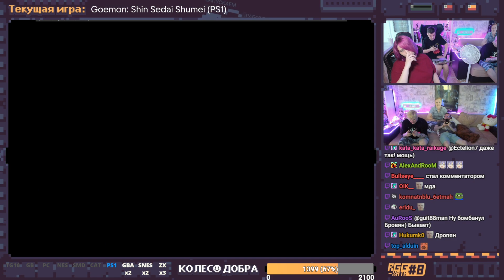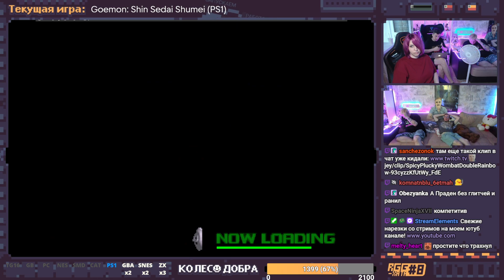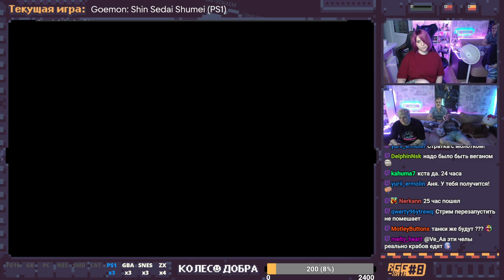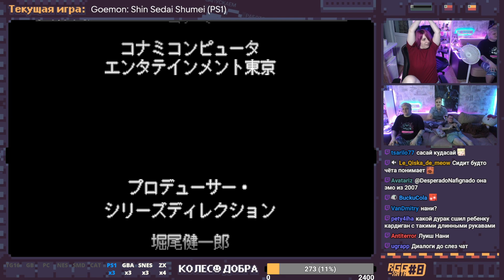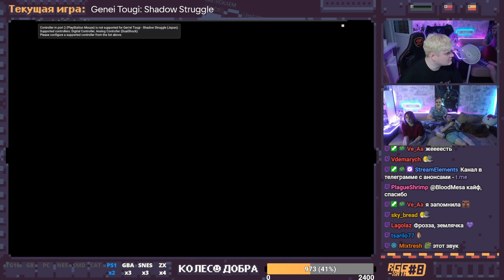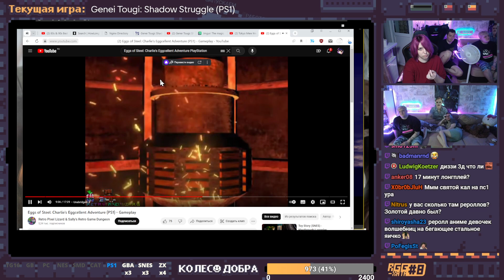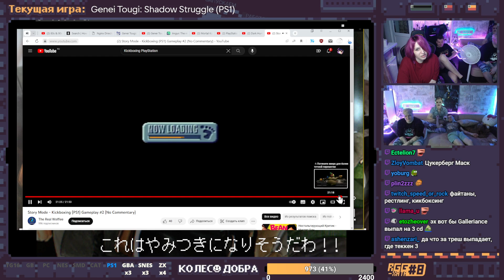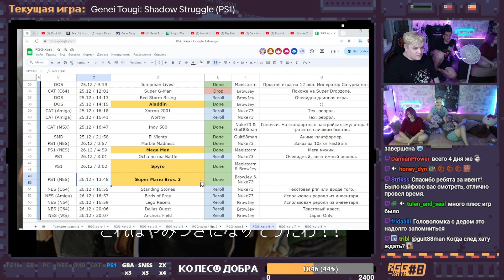RGG Хата #8 день 4 (часть 5) | 05.08.23